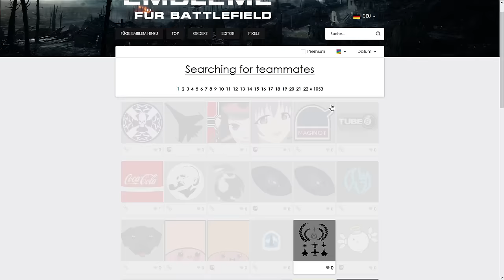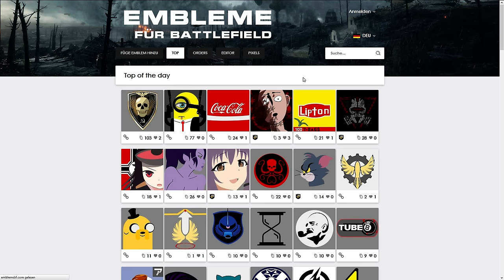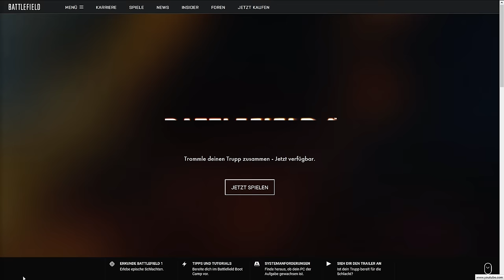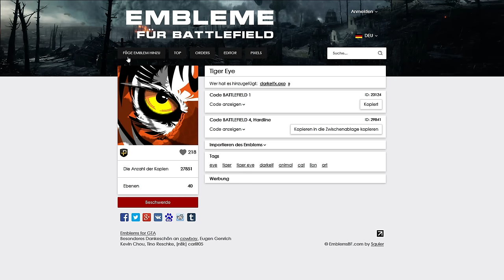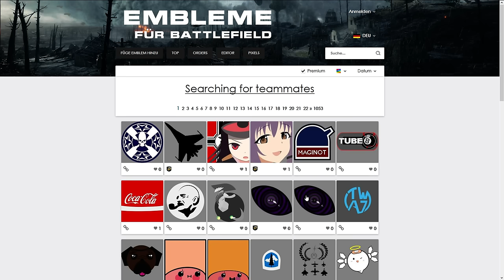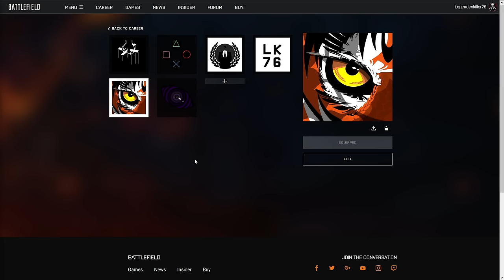BF1 geiles Embleme bekommen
Hallo Leute, in dem heutigen Video zeige ich euch wie ihr geile Embleme für Battlefield 1 bekommen könnt. oder such bei google einfach nach "Battlefield Embleme".

Ich hoffe das Video hat euch gefallen und ihr habt ein cooles Emblem gefunden.